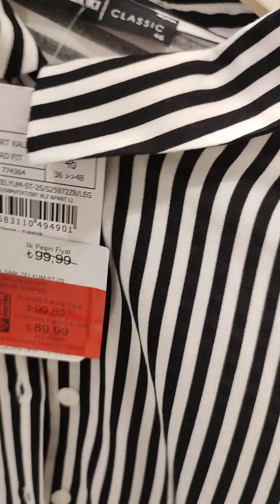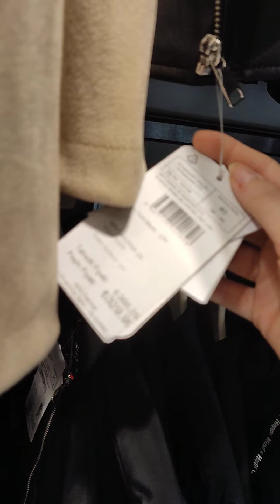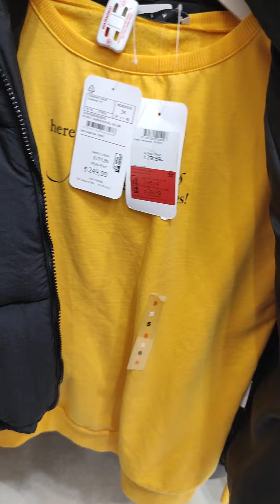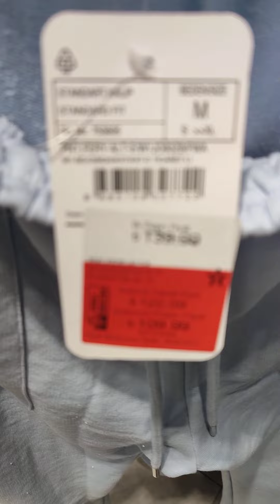LC WAİKİKİ İNDİRİMLİ ALIŞVERİŞ SERİ SONU İNDİRİMLERİ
uygun fiyatlı alışveriş yolları
lc wakiki outler ürünler
lc Waikiki kampanyası